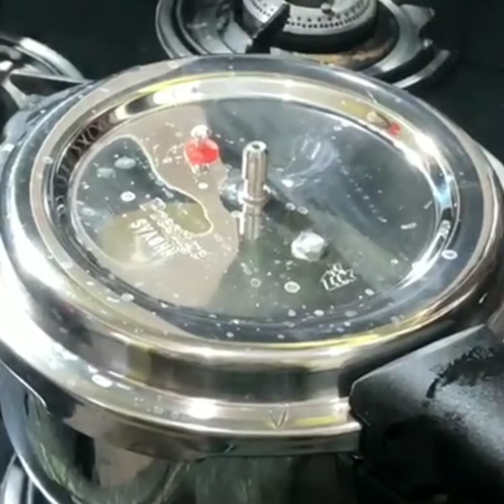వెరైటీ రైస్ ఫ్రైడ్ కరివేపాకు తో / curryleaf variety rice with corn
Curry leaf corn rice:

ingredients:
Butter 2 tbspns
curry leaves : 100 grms
rice :200 grms
jeera : 1 1/2 tspn
sweet corn: 1 cup or as per your taste
coconut slices - few
chopped almonds : 10
pepper powder -1/2 tspn
5-6 drops lemon juice
salt to taste
2 tbspn oil to fry